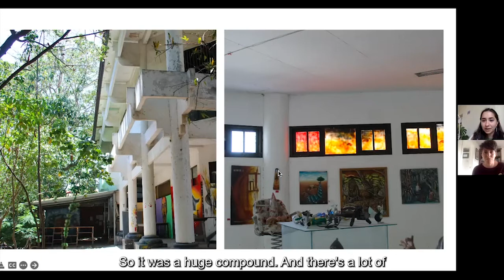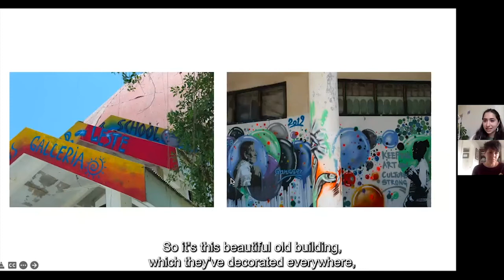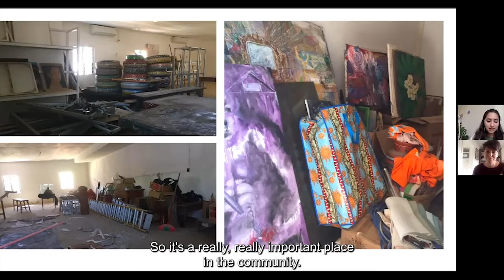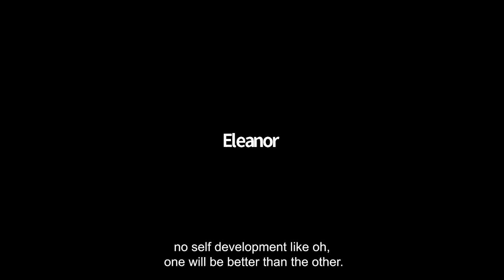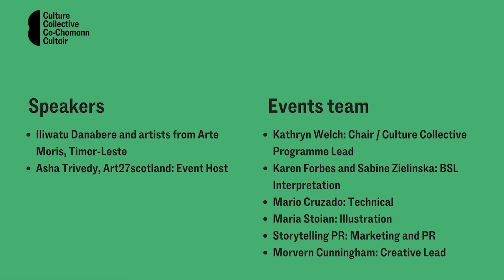International Perspectives: Arte Moris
In Culture Collective's first International Perspectives event, we were joined by Arte Moris, a Fine Art School, Cultural Centre and Art Community based in Dili, East Timor. Chaired by Asha Trivedy from Culture Collective project Art27@Southside, the event explored Arte Moris’ work combining social change and activism as well as the social issues that Timorese youth face, connections to regional and global struggles, as well as participation and community.

International Perspectives: Arte Moris, took place online on 13 April 2022.

Speakers: Iliwatu Danabere and artists from Arte Moris, Timor-Leste
Host: Asha Trivedy, Art27scotland
Chair / Culture Collective Programme Lead: Kathryn Welch
BSL Interpretation: Karen Forbes and Sabine Zielinska
Technical: Mario Cruzado
Illustration: Maria Stoian
Marketing and PR: Storytelling PR
Creative Lead: Morvern Cunningham